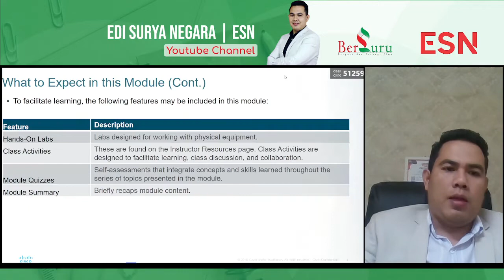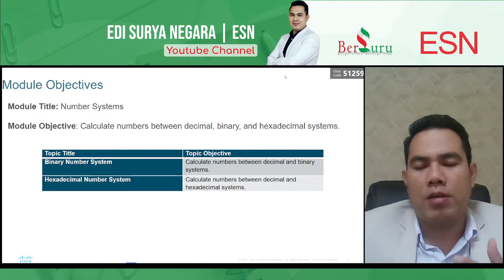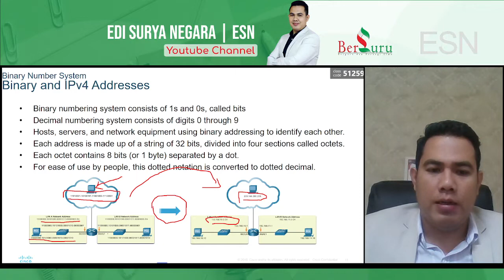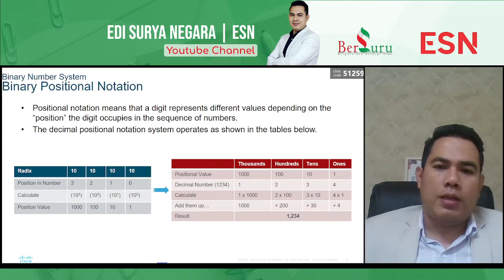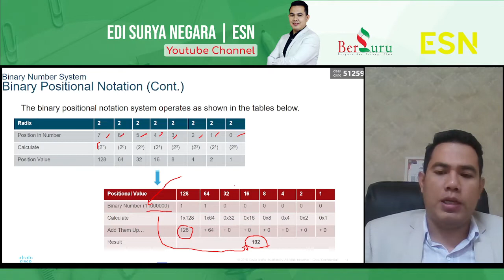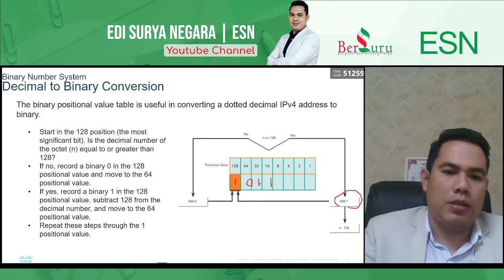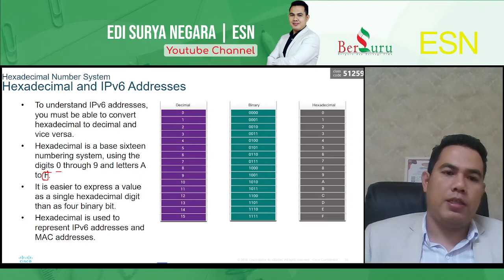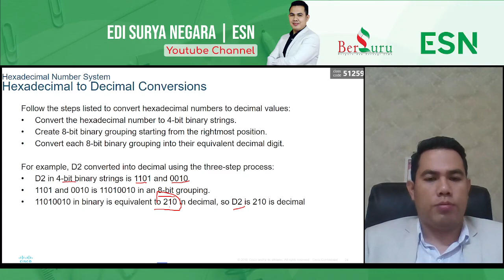Number Systems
Video ini membahas materi:
1. Binary Number System
2. Hexadecimal Number System

Salam SahabatGuru
Berguru dan Berbagi Ilmu